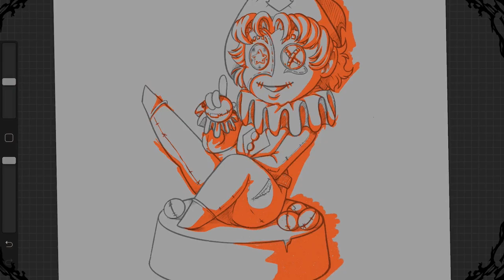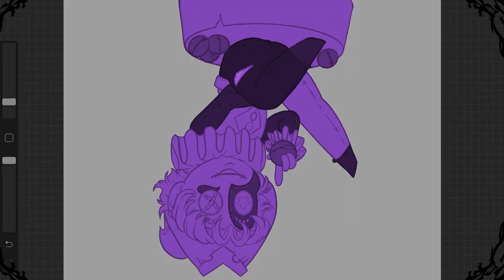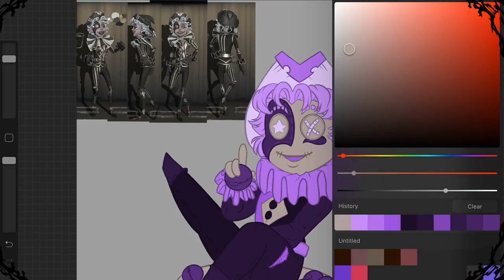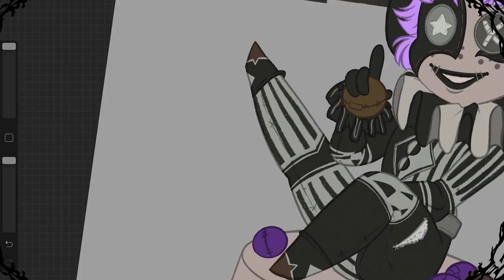Mike Morton SpeedPaint | Identity V Fan Art | Fools Heart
.:Programs used:.

-IpadPro
-Apple Pencil
-Procreate
-Premier Pro (2020)